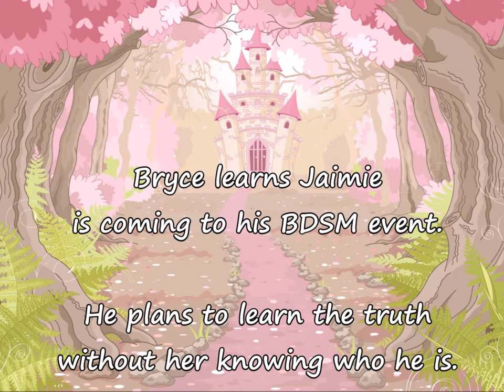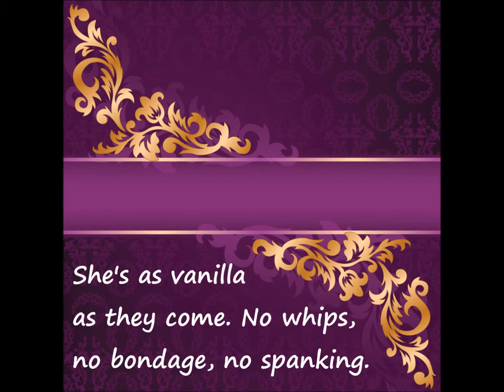cinderella trailer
Trailer for Cinderella & Prince Dom